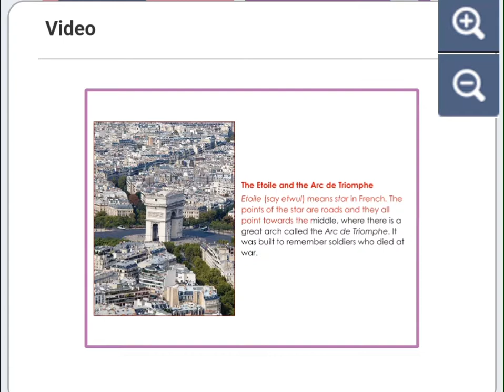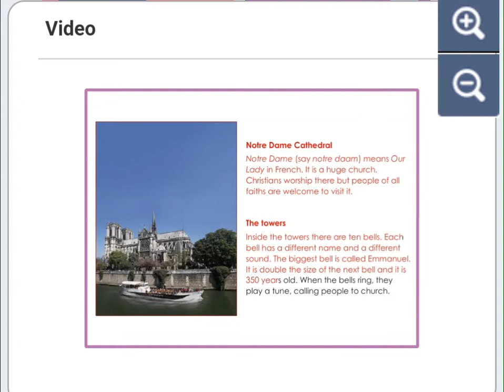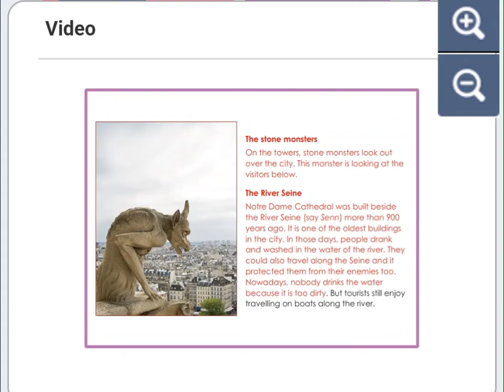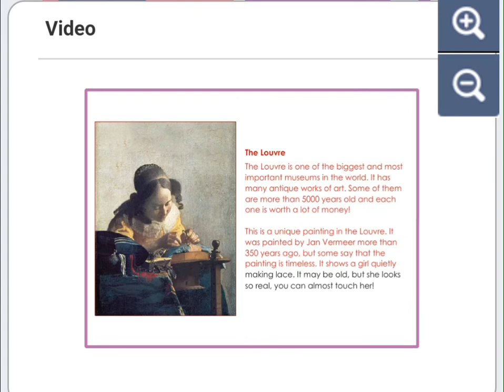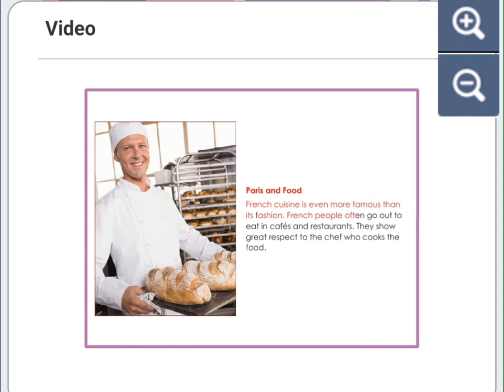Lets Go To Paris Open Door Book 3